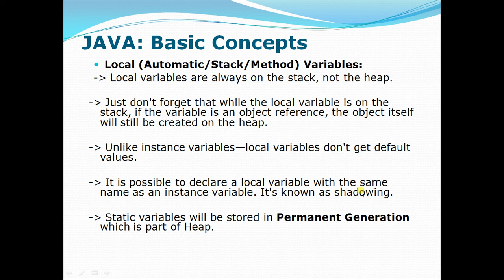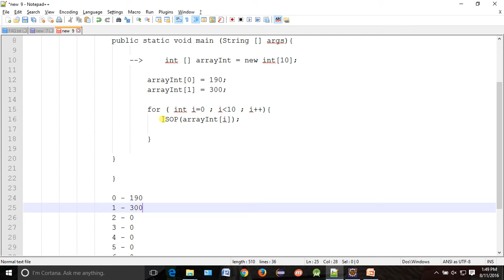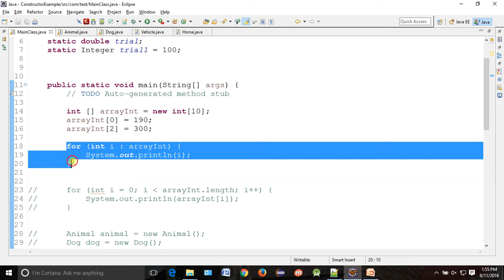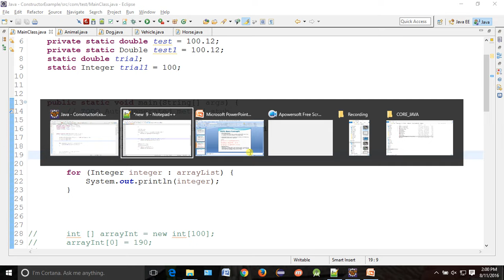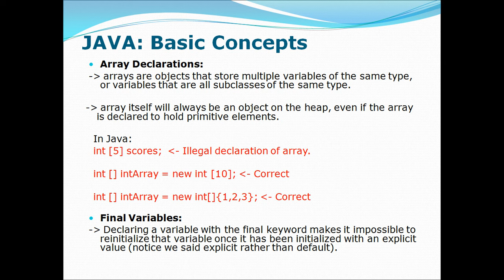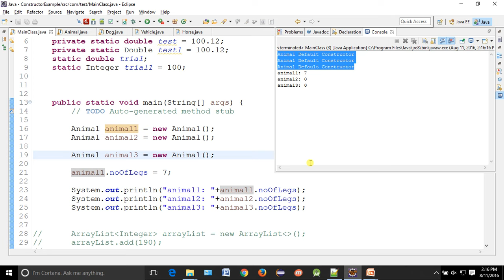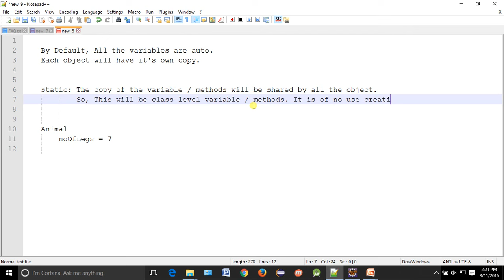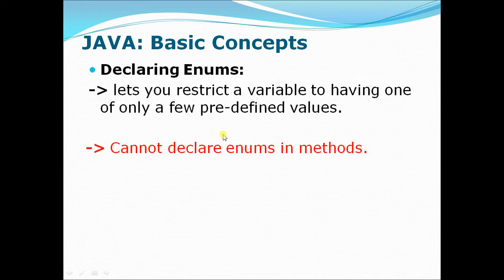Core Java Tutorial 30 Static Non Access Modifier